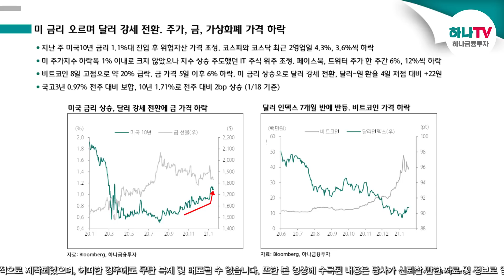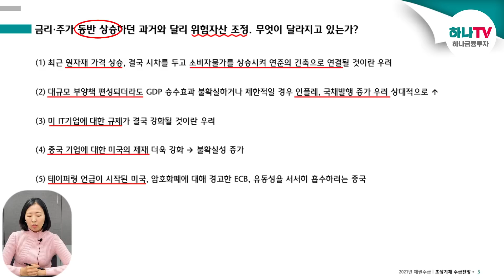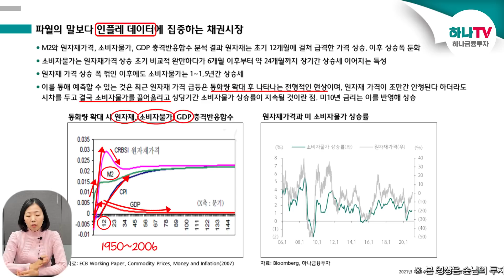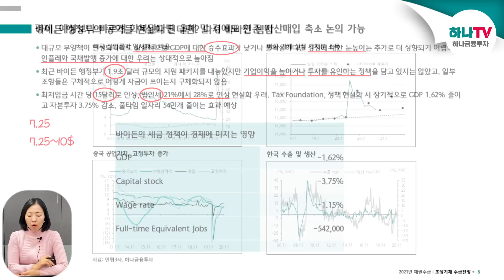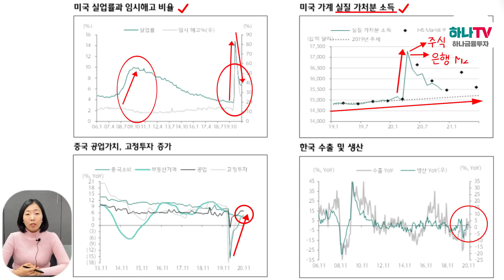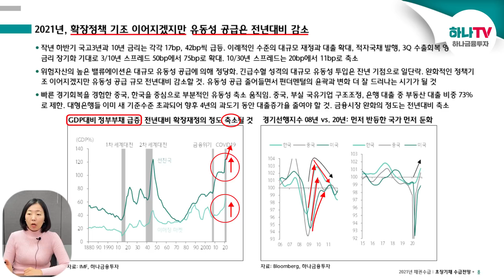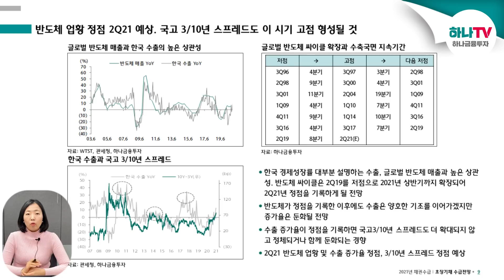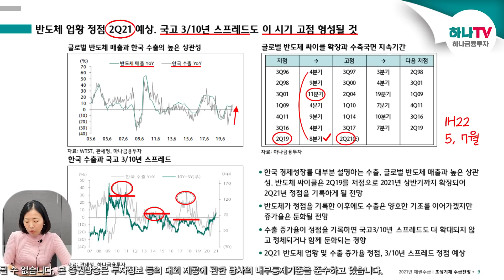미국금리상승, 위험자산조정 촉발할까?(하나온라인세미나)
미국금리상승, 위험자산조정 촉발할까?
- 위험자산 조정. 무엇이 달라지고 있는가?
- 인플레 데이터에 집중하는 채권시장
- 바이든 행정부의 공약들 현실화 된다면?
- 주식시장 자금 쏠림 경계. 시장의 기대를 서서히 바꿔가는 과정
- 반도체 업황 정점 2Q21 예상, 장단기 스프레드 정점도 같은 시기